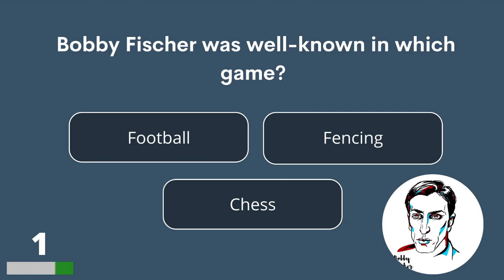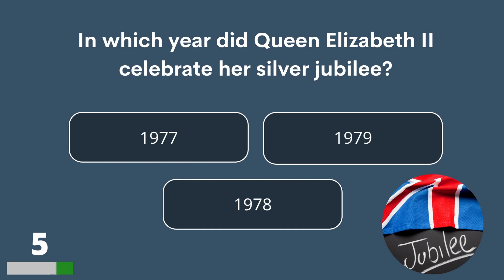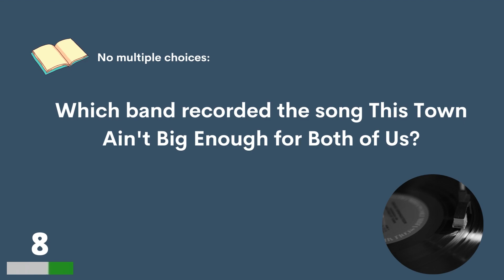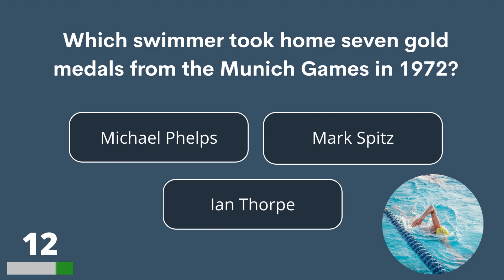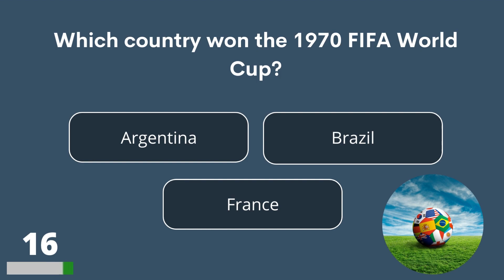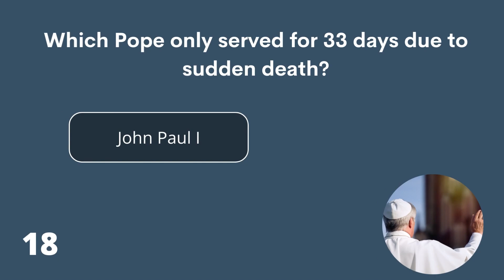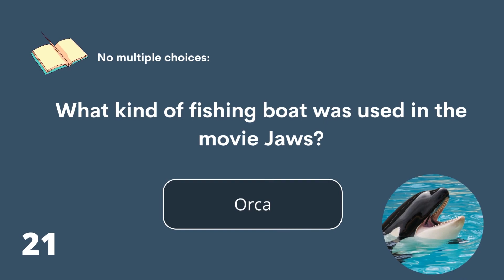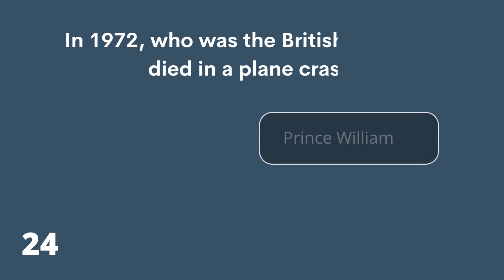Check If You Can Answer These Questions About The 1970s. You Should Nail This Quiz!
1970s trivia quiz. What do you remember? 25 questions, let's go!